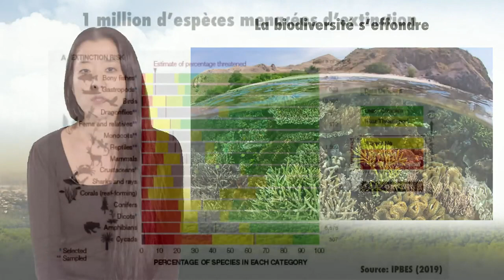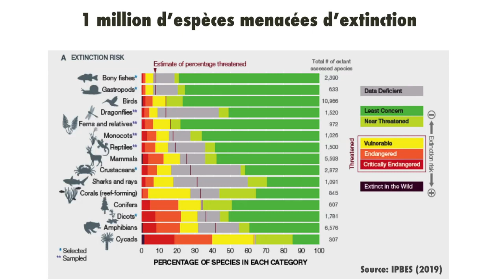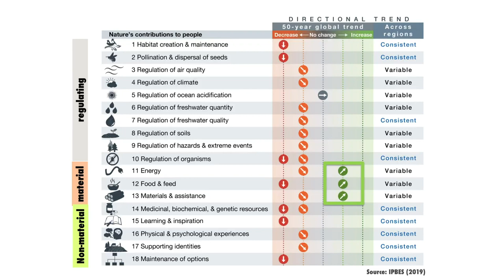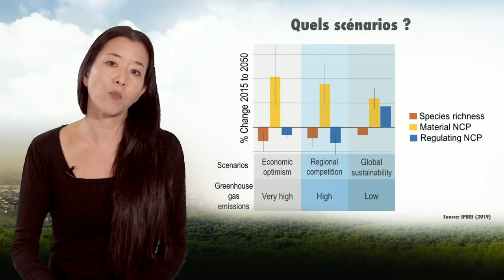L'évaluation globale de la biodiversité et des services écosystémiques de l'IPBES (2019)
Yunne Shin, directrice de recherche à l'Institut de Recherche pour le Développement (IRD), présente dans cette vidéo (10'56) le Rapport d'évaluation globale de la biodiversité et des services écosystémiques. Véritable synthèse de la littérature scientifique mondiale sur le sujet, ce rapport publié par l'IPBES en 2019 met en évidence l'effondrement actuel de la biodiversité et la dégradation inquiétante des services écosystémiques.